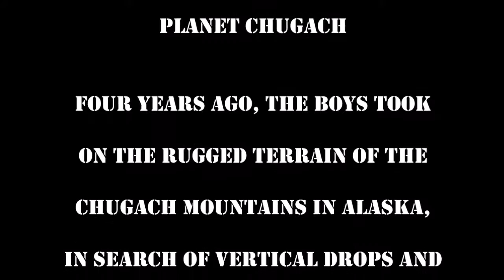Episode 44 Planet Chugach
Heli-Skiing in the Chugach Mtns., AK